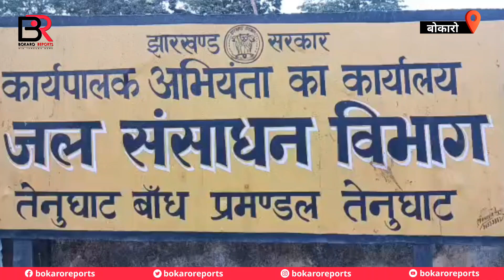लगातार बारिश के कारण तेनुघाट डैम के दो रेडियाल गेट को खोला गया।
झारखंड में हो रहे लगातार बारिश के कारण  तेनुघाट डैम के दो रेडियाल गेट को खोला गया। विभाग के द्वारा बताया गया की दामोदर नदी पर स्थित तेनुघाट जलशय का पानी लगभग 8915.36 फीट बढ़ने की संभावना है